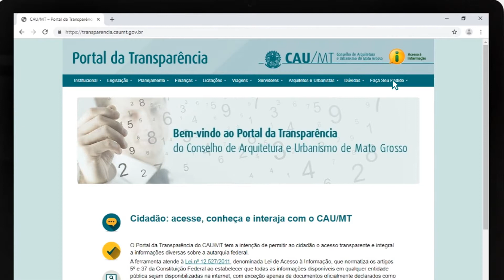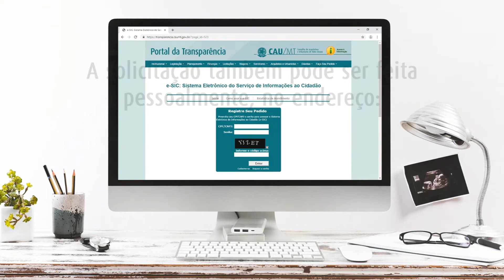Serviço de Informações ao Cidadão (SIC)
O acesso integral e transparente às informações do Conselho de Arquitetura e Urbanismo de Mato Grosso é um direito do cidadão, concessão essa garantida pela Lei Federal n°12.527 de 2011, chamada Lei de Acesso à Informação. Cumprindo a legislação e facilitando o acesso às informações, está disponibilizado no site do Conselho, o Portal de Transparência. Caso as informações públicas não estejam disponibilizadas ou não forem localizadas, o cidadão pode solicitar através do Serviço de Informações ao Cidadão (SIC) os dados desejados.